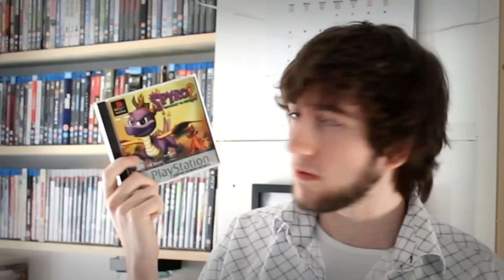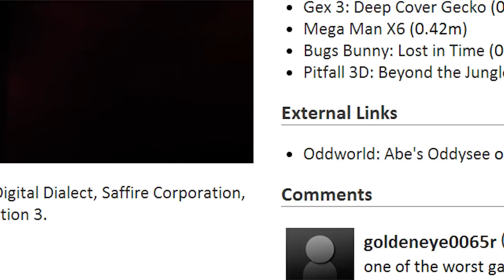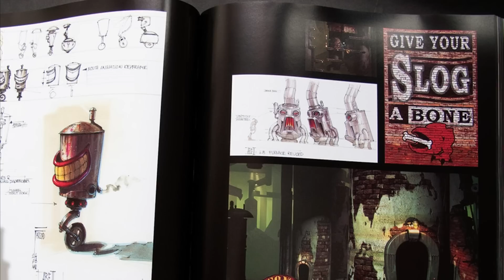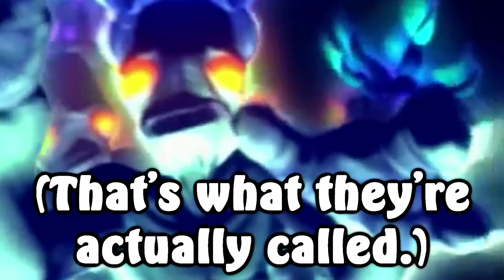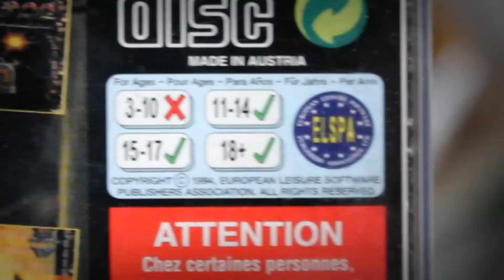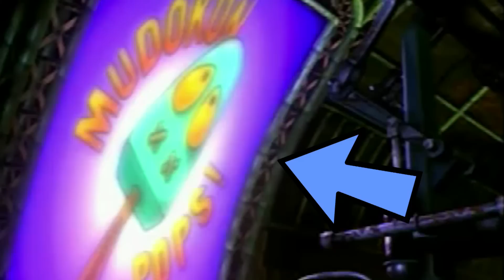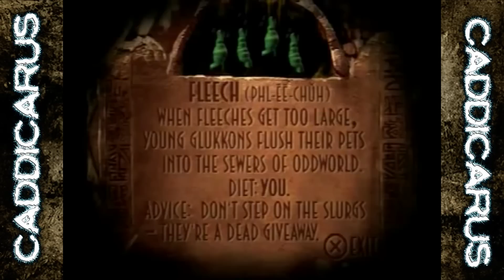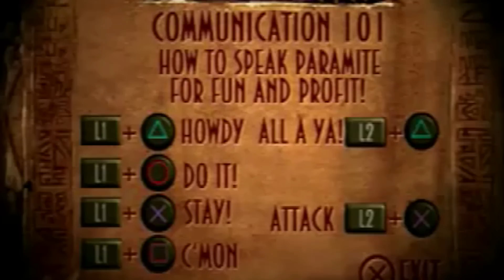[OLD] Oddworld (Part 2) - Caddy's Retrospectives!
Jordan is a bastard. HERE'S HIS AWESOME VIDEO - ALSO - great thanks to G4's Icons for some of the facts and figures, PSX Longplays for your EXCELLENT footage